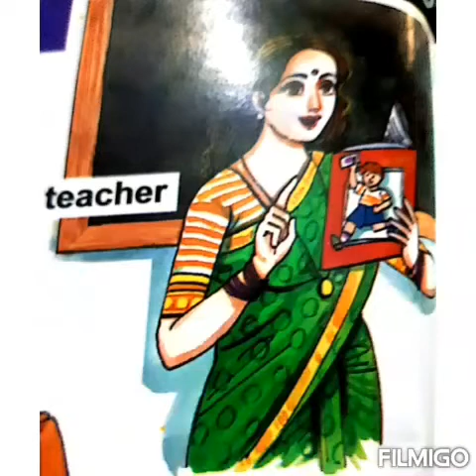Our Helpers for nursery kids